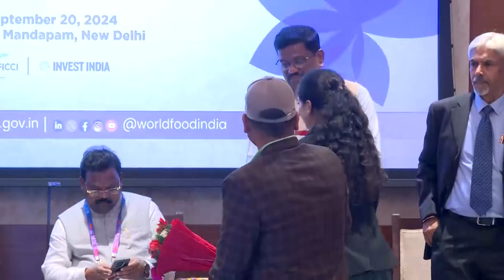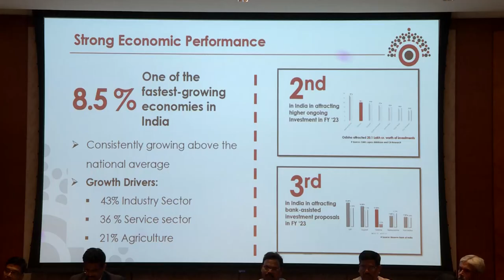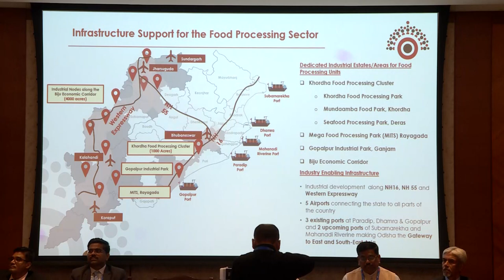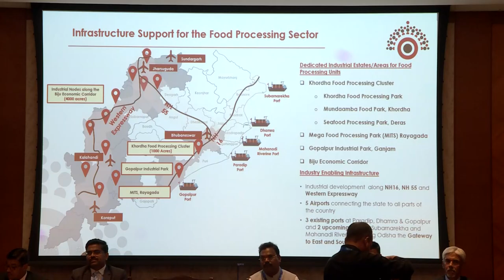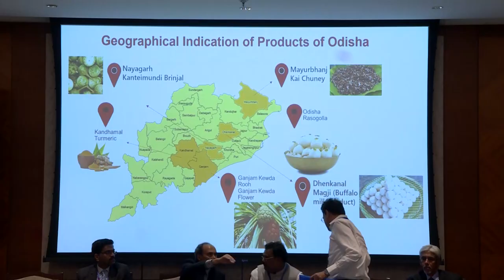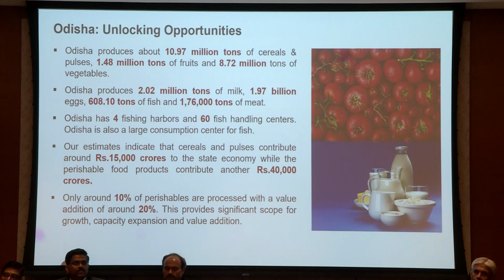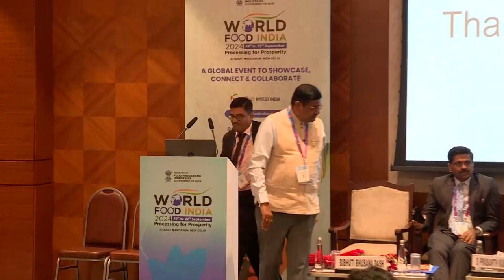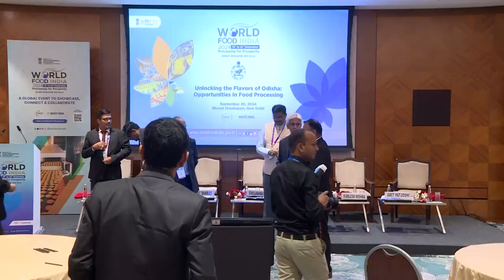Unlocking the Flavors of Odisha Opportunities in Food Processing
Focus State